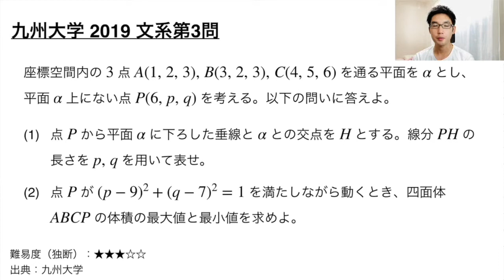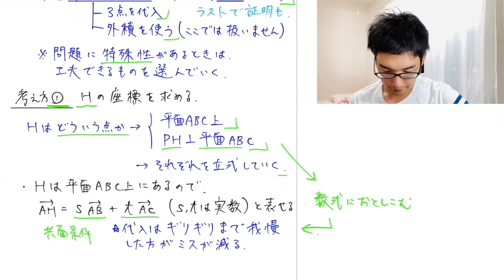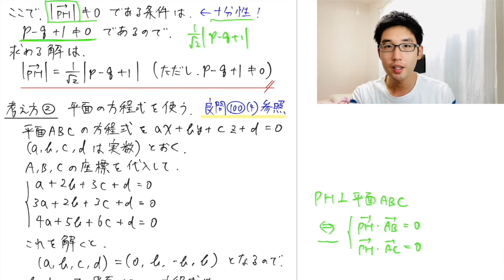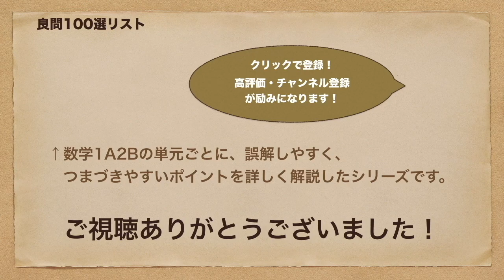九州大学2019文系第3問でじっくり学ぶ・空間ベクトル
ふらっとチャレンジできて、モチベーションを上げるための入試数学解説（1A2B）です。「初見での思考力」「計算の工夫」の訓練にも！今日は九州大学2019文系第3問の、空間図形/ベクトルについての問題です。

※「 共面条件」「合成」などの基礎知識が１秒で検索・確認できます！

0:00 問題
0:54 解説（概略）
3:27 解説（詳しい）(1) 考え方①
10:58 解説（詳しい）(1) 考え方②
13:49 解説（詳しい）(2)
20:19 おまけ（点と平面の距離）

「高2でわかる旧帝大入試数学解説（1A2B）」シリーズ
‹目的›
①実際の問題で「初見での思考力」「計算の工夫」に慣れる（社会でも役立つ！）
②ふらっとチャレンジできて、モチベーションを上げる

※3日に1本くらいのペースで出しています！
※東大・京大は、尊敬するAKITOさんや古賀真輝さんが、圧倒的なクオリティの動画を出されているので扱いません。このシリーズでは、北大・東北大・名大・阪大・九大の過去問を扱う予定です。

受験数学1A2Bの定番の良問を独学でも勉強できる「良問演習シリーズ100選」がついに完結しました（数学1A：31問、数学2B：69問）。
解法暗記に頼らないための考え方・論理の筋が通った答案の書き方を、1問の良問に凝縮させてじっくりと解説しています。

‹良問演習シリーズの目的›
①単元ごとに、誤解しやすい、つまづきやすいポイントを詳しく学ぶ
②記述の答案の書き方に慣れる
➡︎ 上の入試数学解説の土台という位置付けです